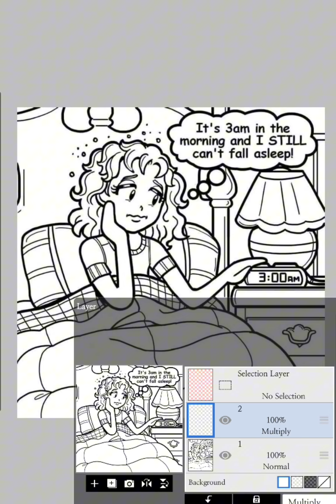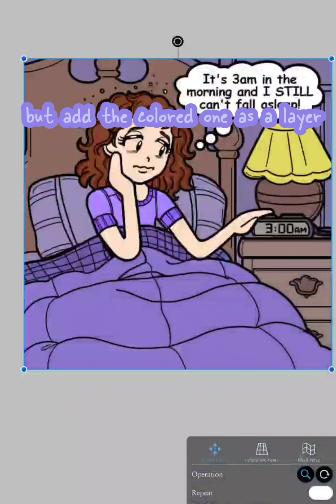How to color Dork Diaries pictures!